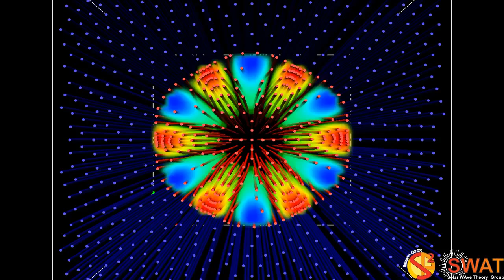Magnetic Flux Tube - Fluting Mode 5 - Slow Branch 1 - Quarter Wavelength - Z